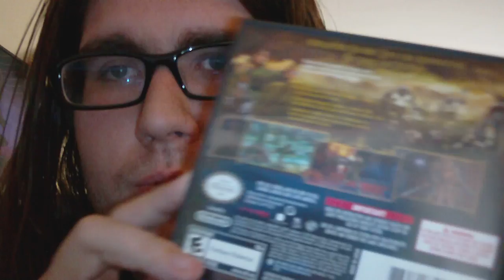Reminder for contest / Periodical Pickups 6/13/11